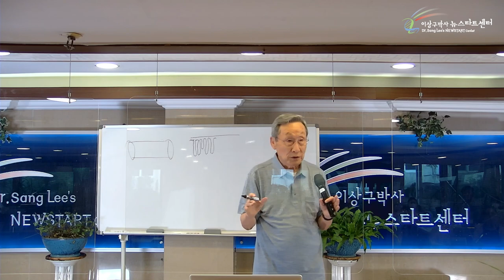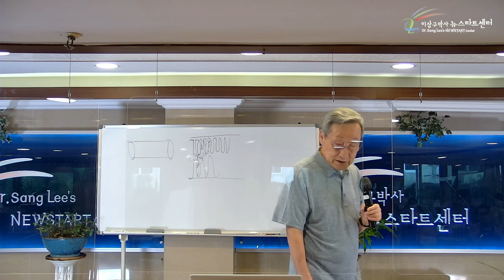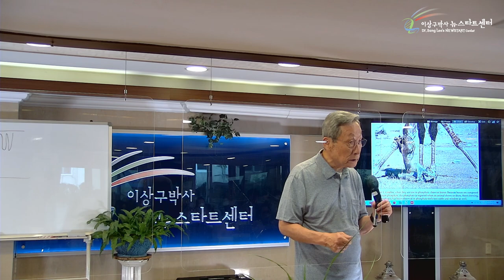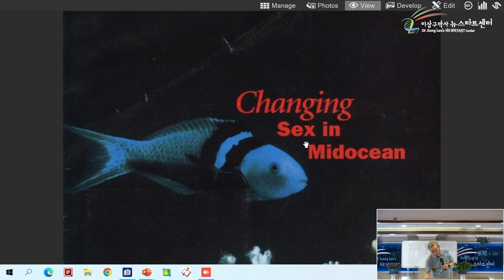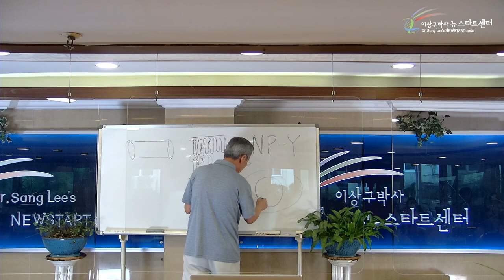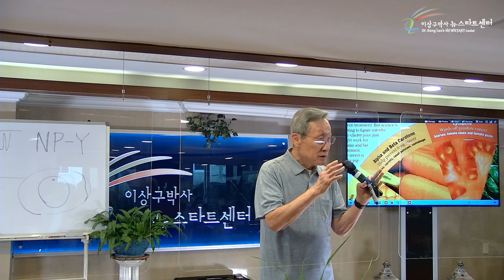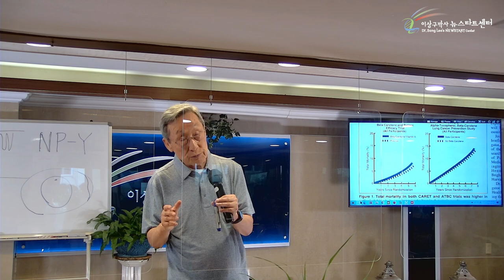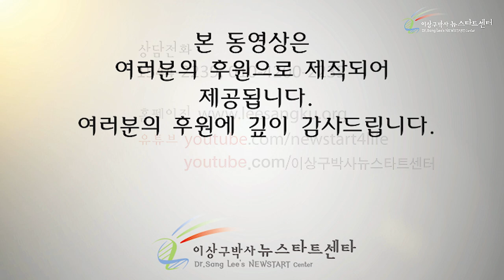[14강] 건강한 식생활 (2)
00:00 식이섬유 (섬유질)

23:32 최고의 주치의 '하나님'

50:33 베타카로틴 이야기